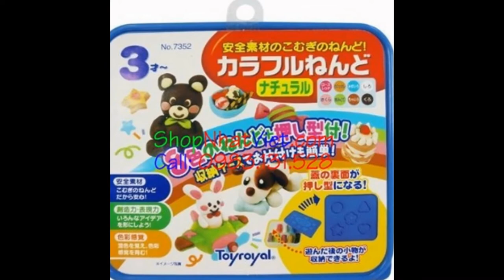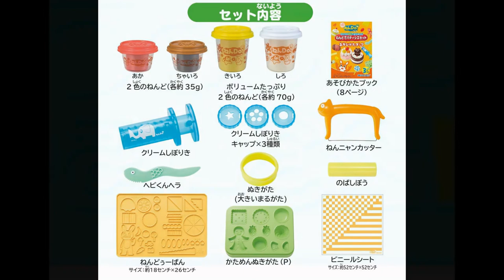Đồ chơi đất nặn cho bé của Nhật, Trò chơi dân dã tốt cho sự phát triển trí tuệ của bé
Đồ chơi đất nặn cho bé của Nhật, trò chơi dân dã tốt cho sự phát triển của bé. Đất nặn là loại đồ chơi được biết đến tứ rất lâu, nó đồng hành với tuổi thơ của bất cứ ai. Cách chơi đơn giản nhưng nó lại giúp bé yêu của bạn học hỏi và rèn luyện được trí thông minh, khả năng tư duy sáng tạo mà bạn không thể ngờ tới !

Bé từ 3 tuổi trở lên có thể chơi đất nặn. Không có quy trình hay luật lệ nào cụ thể đặt ra cho con cả. Bé yêu có thể tự do và thỏa sức sáng tạo với những khối đát nặn nhiều màu sắc.

Bé có thể tái tạo lại bất kỳ thứ gì bé muốn thông qua trí nhớ, sự hình dung và sự khéo léo của bé.

Và đừng ngạc nhiên nếu một ngày bé dành tặng mẹ món quà là những con vật, cái cây hay bông hoa vô cùng sinh động và độc đáo từ bộ đồ chơi đất nặn cho bé mà bạn mua cho bé nhé!

Những bài học, những điều tuyệt vời cho bé có được nhờ chơi đất nặn

Đất nặn là loại đồ chơi trẻ em mang tính giải trí nhưng lại giúp bé phát triển khả năng bao quát, tính sáng tạo, kết hợp màu sắc – hình khối… nhờ đó giúp con phát triển trí tuệ cực tốt.

Trong quá trình nhào nặn, tạo hình bàn tay và ngón tay bé phải vận động liên tục, nhờ đó rèn luyện sự nhanh nhẹn, khéo léo và nhạy bén cho đôi tay của bé, hỗ trợ cho các hoạt động khác bằng tay.

Đất nặn giúp rèn luyện sự nhanh nhẹn, khéo léo và nhạy bén cho đôi tay của bé

Đất nặn giúp rèn luyện sự nhanh nhẹn, khéo léo và nhạy bén cho đôi tay của bé (Ảnh minh họa)

Nhờ việc quan sát bé chơi đất nặn, mẹ cũng có thể đoán biết được bé đang vui – buồn – cáu giận…

Nếu chơi đất nặn theo nhóm, con còn học được cách làm việc nhóm, chia sẻ đồ chơi với các bạn. Đây chính là những đức tính mà đến tận bây giờ các mẹ, các bố vẫn cần học hỏi rất nhiều đấy.

Sáng tạo, kiên nhẫn, tự giác chính là những cái “được” khi mẹ cho bé chơi đất nặn. Nhưng không phải bà mẹ nào cũng biết điều này.

Thêm một điều đặc biệt nữa là loại đồ chơi này có giá thành vô cùng đa dạng, từ bình dân cho đế cao cấp. Không hề khó khăn để chọn mua cho bé bộ đất nặn có giá thành vô cùng “mềm”, phù hợp với khả năng kinh tế của các bà mẹ.

Đâu phải đồ chơi đắt tiền mới là tốt, là đẹp. Quan trọng nhất chính là cách bé chơi, cách bé vận động, sáng tạo đúng không các mẹ!

Mua đất nặn cho bé ở đâu tốt ?

Shop cung cấp bộ Đất nặn cho bé Ninen Do Hàng Nhật với đủ các kiểu khuân hình đẹp ngộ nghĩnh cho bé thoải mái chơi đùa, kích thích sự phát triển và trí thông minh của bé !

Đất nặn Ninen Clay 12 màu

Mã sản phẩm : B00C7DXUSW

Đất nặn bộ Nendokihon

Mã sản phẩm : B00C7DXUSC

Đất nặn Pastry bộ Clay Ninen

Mã sản phẩm : B00C7DXUTG

- Xuất xứ: Nhật Bản

- Độ tuổi: Phù hợp với bé từ 3 tuổi trở lên

- Kiểu dáng: Ngộ nghĩnh, đáng yêu